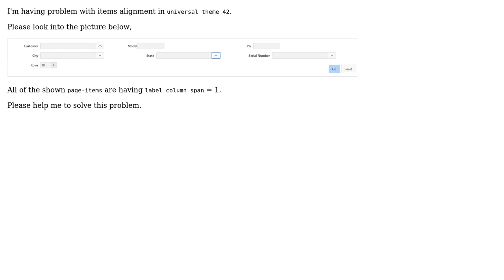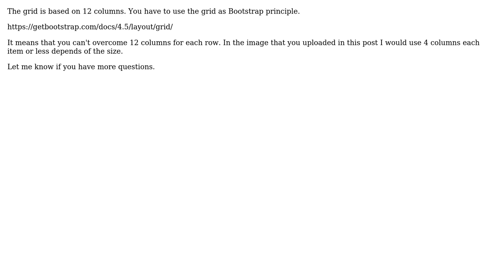How to align three items in single row in oracle apex?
With thanks & praise to God, and with thanks to the many people who have made this project possible! | Content (except music & images) licensed under CC BY-SA | Music | Images & others | With thanks to user Enrique Flores user Anand Jagtap and the Stack Exchange Network Trademarks are property of their respective owners. You are responsible for your own actions.